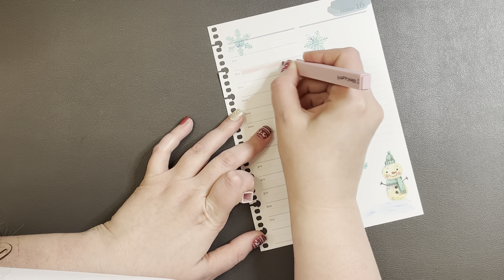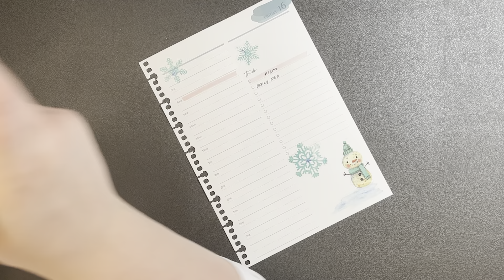Daily Planning and To Do | Erin Condren A5 Daily Duo | December 16, 2022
Hi Everyone---

Happy Friday! In this video, I plan out my day in my planner!

Manda